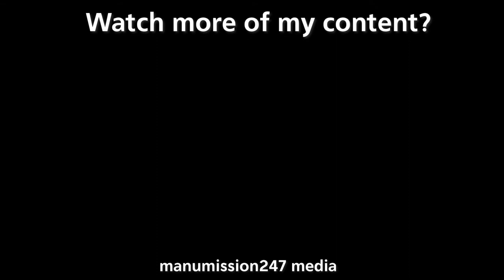The Storage Warehouse | WGSMP | Season 3 Episode 3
I am both a YouTube Content Creator, uploading Minecraft and Gaming Videos as well as a Twitch Streamer!